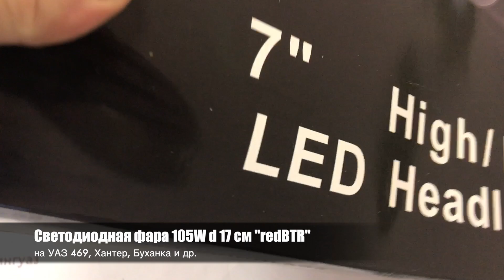Фара светодиодная УАЗ Хантер, Буханку 105W d 17 см "redBTR"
Фара светодиодная универсальная на УАЗ Хантер, Буханку 105W d 17 см "redBTR"

Фара предназначена для замены штатных фар автомобиля, диаметром 17 см. Мощность ее составляет 105 ватт и может работать в 4х режимах; это ближний и дальний свет, дневные ходовые огни, а так же поворотный сигнал. Комплект состоит из двух фар.